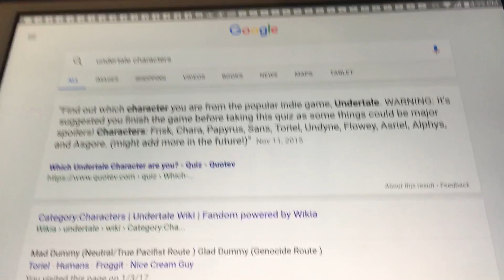Wait... Is it Asgore or Asgere